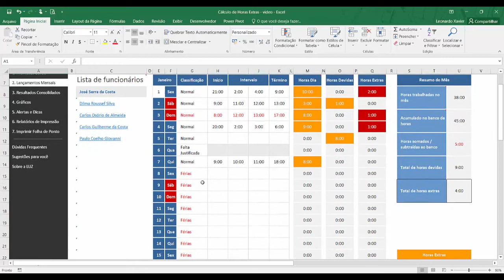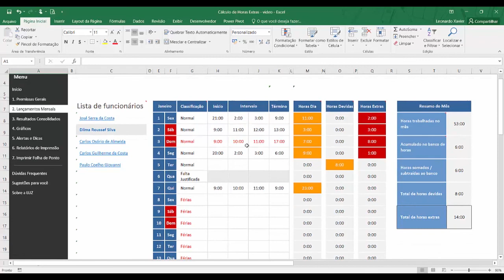Planilha de Horas Extras 3.5 - Lançamentos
Confira a parte de Lançamentos da Planilha de Cálculo de Horas Extras 3.5 da LUZ.

Quer testar essa Planilha?